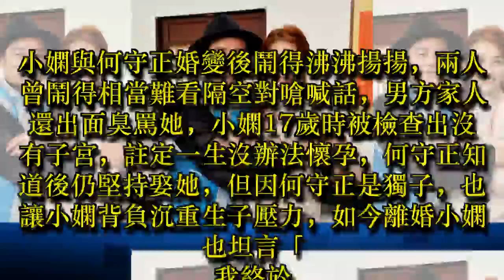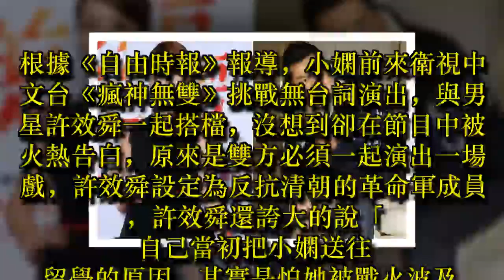春天來了！小嫻「被男星火熱告白」哽咽接受！熬過婚變「曝光對方身分」他深情喊話：我愛妳！